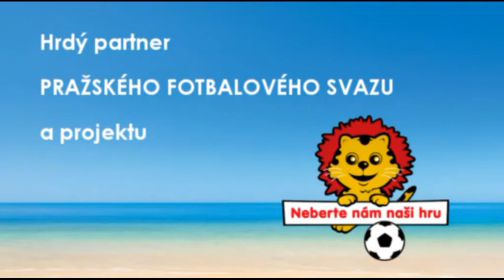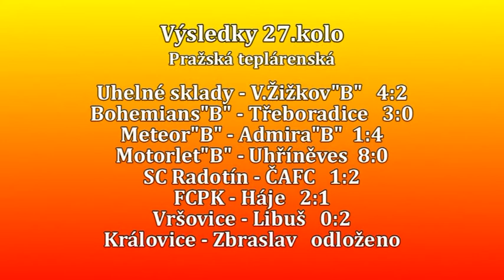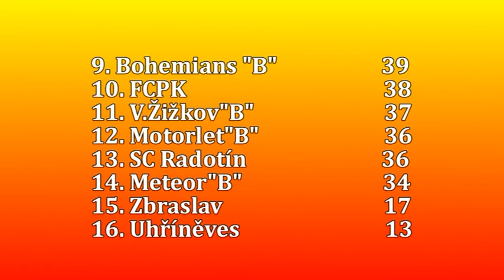Pražská teplárenská přebor mužů 2013/2014 27.kolo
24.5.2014  SC Radotín - ČAFC 1:2